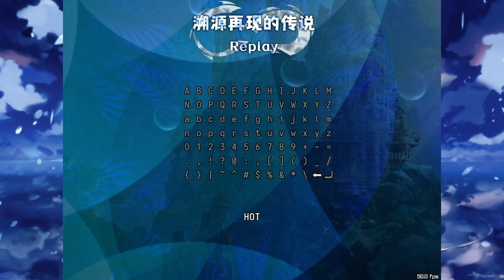东方云源历 ~ Tales from Floating Abyss (Demo)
0:00 Start
0:05 Normal 1cc (Marisa & Sumireko)
13:59 Hard 1cc (Aya & Mystia)
28:45 Lunatic 1cc (Sanae & Reimu)